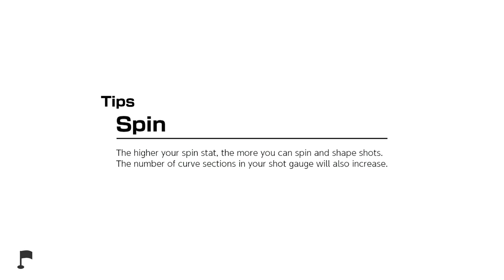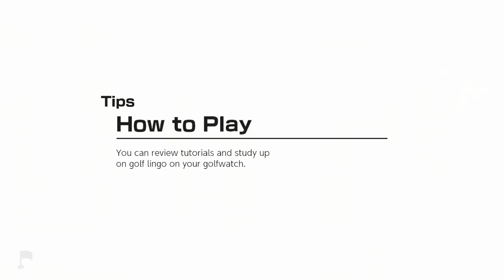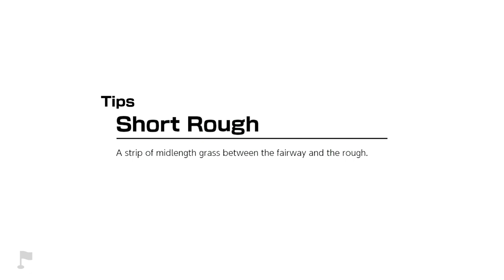Mario Golf RUINED My Life....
If you weren't already aware Nintendo has released their newest and hardest game avaialble on the Nintendo switch: Mario Golf: Super Rush! This game ruined my life. Thats not just for a title... Mario golf really negatively impacted my life. I hope you enjoy the video though!